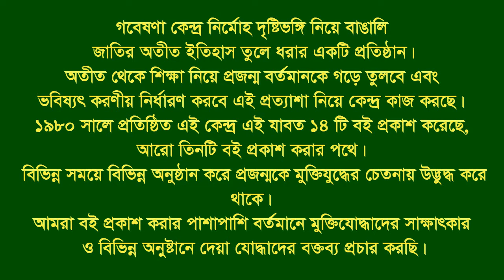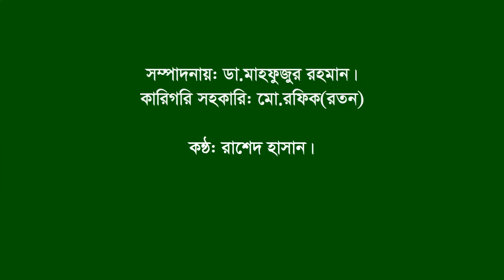Interview of Md Soloiman Hossain | Lalpur | Natore | F Fighter | FF